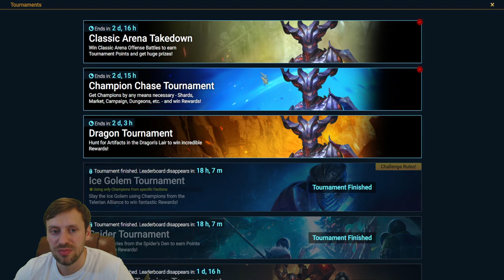Raid Shadow Legends: 93 Ancients WILL WE GET GOLD???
Timeline
Intro | 0:00
Pulls | 1:50
new 3v3 video hype | 6:05
- Discord Realdeal#8586